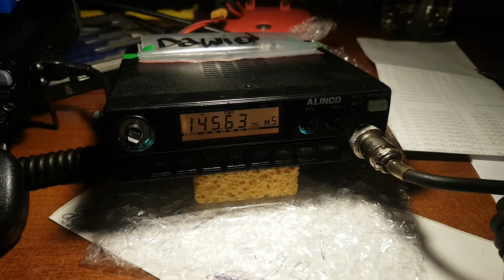SR1Z Jemiołów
Uruchomienie zdalnie przemiennika tonem 1750Hz odległość 75km.